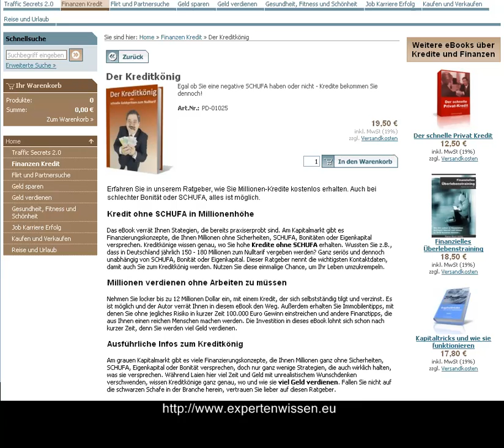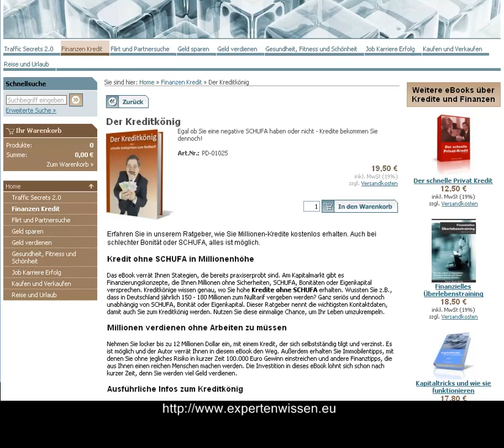Kredit ohne SCHUFA - werden Sie zum Kreditkönig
Egal wie Ihre Bonität aussehen mag, mit den Tipps, die Sie nun bekommen, werden Sie jederzeit einen Kredit erhalten.